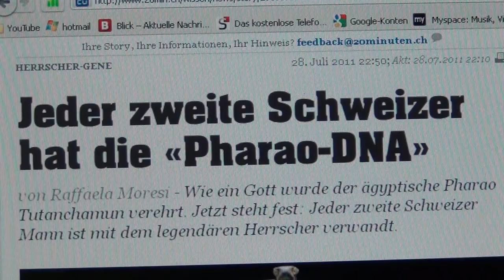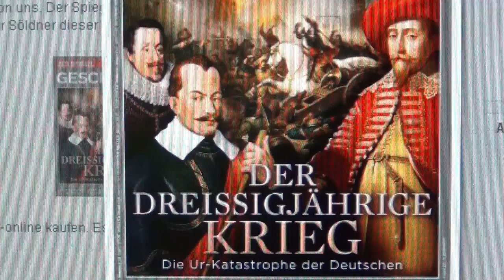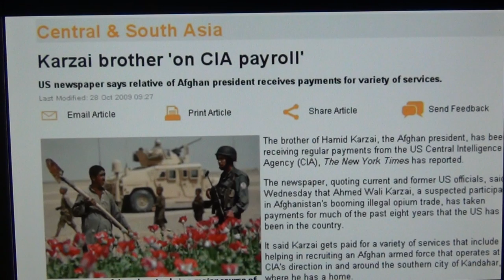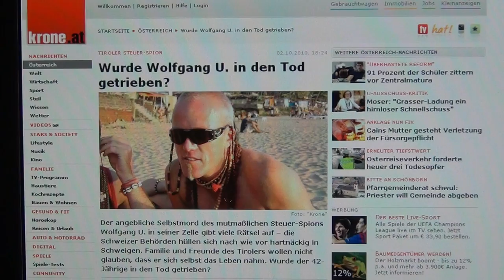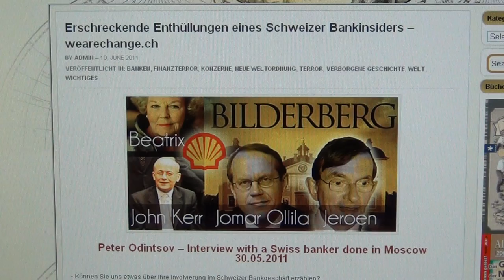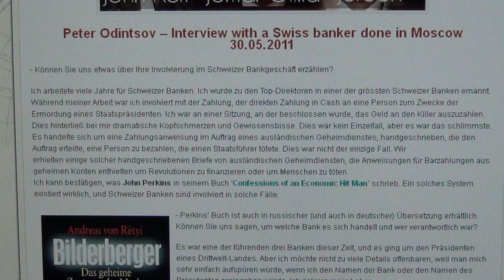Günter Grass Freimaurer, Psyop, Ablenkungsmanöver, Bankenabkommen & 30-jähriger Krieg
Deutschland wird vom Feind im Inneren über den Tisch gezogen mit dem Bankenabkommen, und als Psyop Ablenkungsmanöver sollte die Günter Grass Affäre dienen. Günter Grass wird in einem Atemzug mit anderen Freimaurern auf der Homepage der Johannes Loge "zum Füllhorn" in seiner Wohngemeinde Lübeck erwähnt, und Freimaurer loben eben ausschliesslich andere Freimaurer; Nobelpreise werden nur unter Freimaurer verteilt. Meint ihr denn, dass normale Bürger so einfach sich in den Medien äussern dürfen und dann noch so ein Medienecho kriegen? Es würde mich auch nicht wundern, wenn der Grass ein fettes Bankkonto hätte in der Schweiz. Wacht auf Deutschland !!!